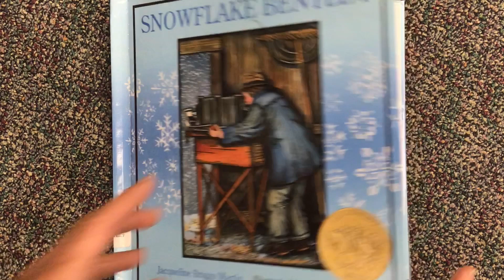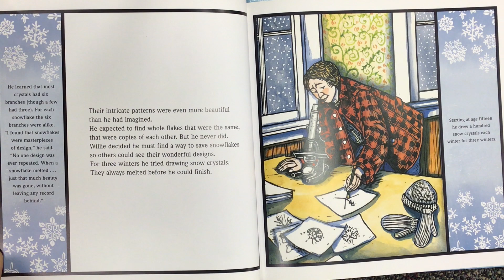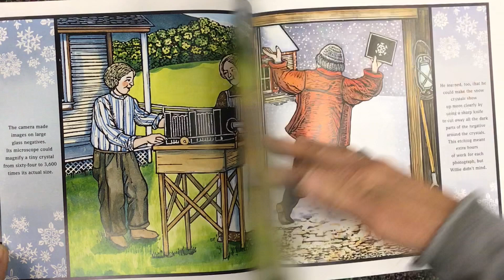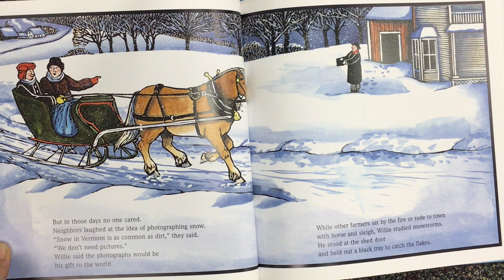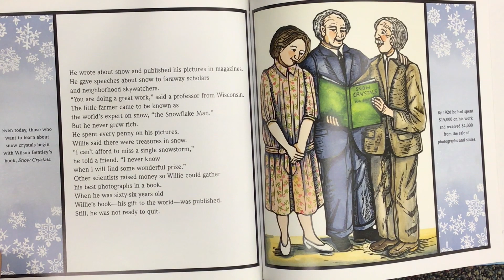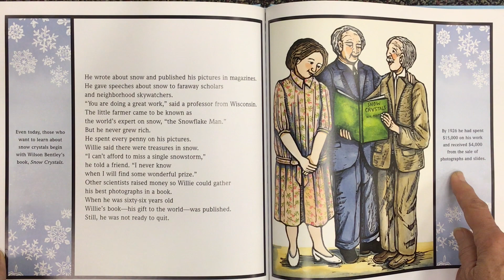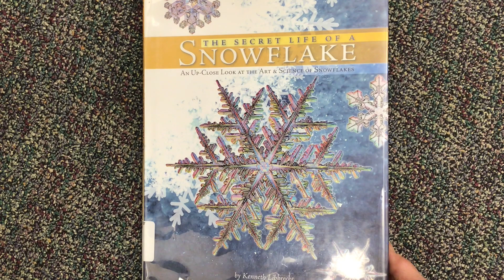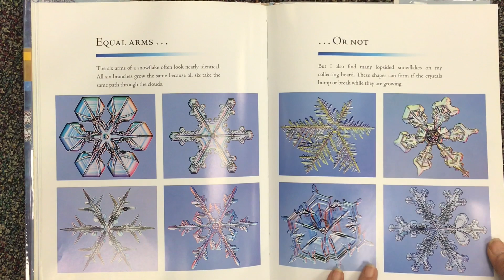"Snowflake Bentley" by Jacqueline Briggs Martin. Illustrated books for older readers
This Biography is about a boy who loved snow and discovered how to photograph snowflakes and other beautiful things in nature. You can also see real photos of snowflakes from the book "The Secret Life of a Snowflake" by Kenneth Libbrecht.